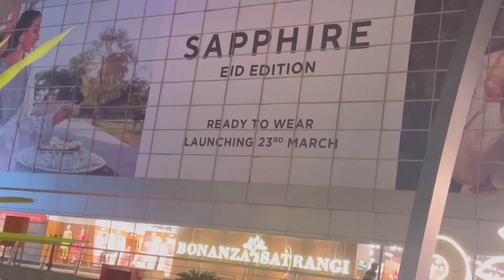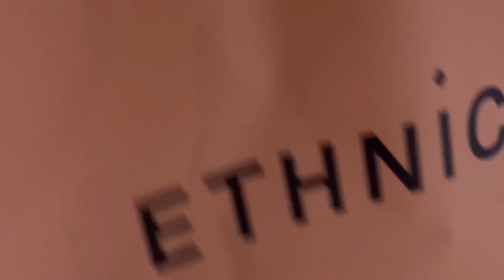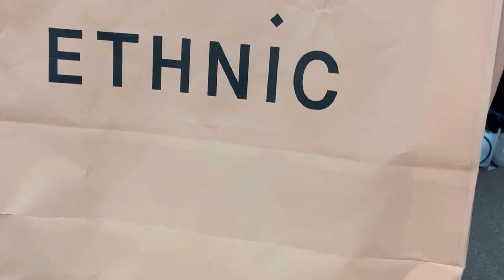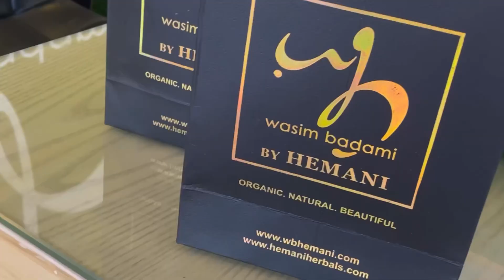Eid Preparation | Eid 2023